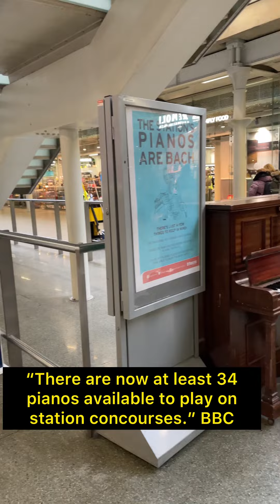St Pancras station - A talented piano player